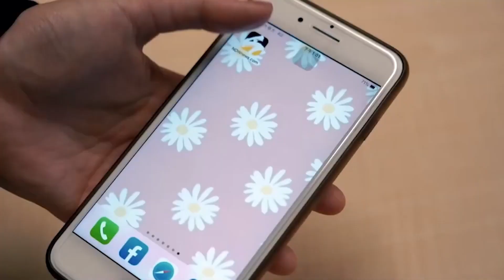離奇車禍！三重外送員疑猝死自摔 連鏟「停路邊4機車」｜NOWnews